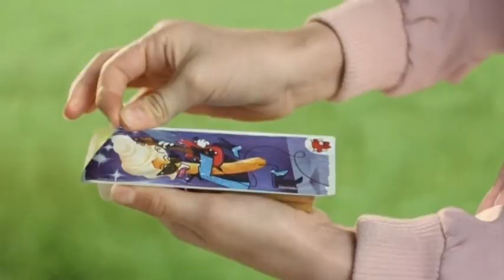Bloque de anuncios Disney Channel 25-03-2023 (1)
Bloque de anuncios emitido en Disney Channel el 25 de marzo de 2023. Incluye:

-Cortinilla
-Promo de "Especial Ladybug: la elección de los kwamis"
-Juguetes de "La granja de Zenón"
-Tamagotchi
-"Super Mario Bros. La película" en cines
-Animal Crossing
-Toy Mini Brands!
-DigiBirds
-LEGO Friends
-KookyLoos
-La vaca que ríe
-Mouse in the house
-Ikea
-Curlimals
-Promo de "Moon Girl y dinosaurio diabólico"
-Promo de "Hamster & Gretel"
-Cortinilla